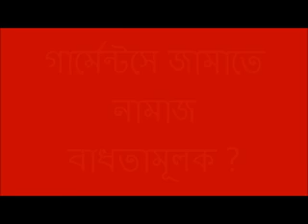গার্মেন্টসে জামাতে নামাজ বাধ্যতামূলক ? বিবিসির খবর # মমিনুল ইসলাম মোল্লা# মমিন মোল্লাmaminul islam